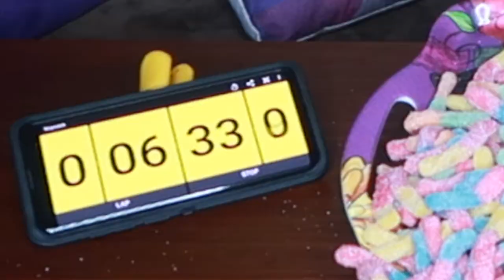10 MIN CHALLENGE: *GIANT* GUMMY WORM | Nicholas Xavier's Vlog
Have you guys ever eaten a giant, HUGE, COLOSSAL, ENORMOUS, MASSIVE!, gummy worm before? I'm about to try to eat one in 10 minutes. Wish me luck! ;)
Hope y'all come along for the adventure!!!